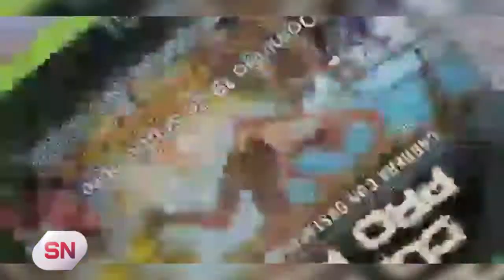SE ANUNCIA PARA EL 19 DE SEPTIEMBRE LA PRIMERA EDICIÓN DE “CUERNO PRO RACE” CARRERA CON OBSTÁCULOS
La misma se disputará en la reserva del parque Francisco Tau y contiene diversas modalidades de competencia.